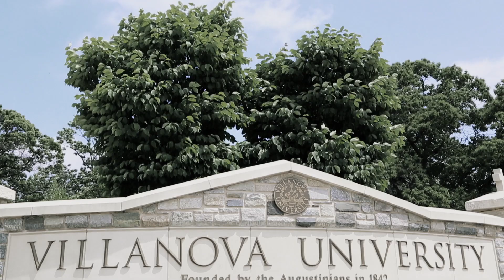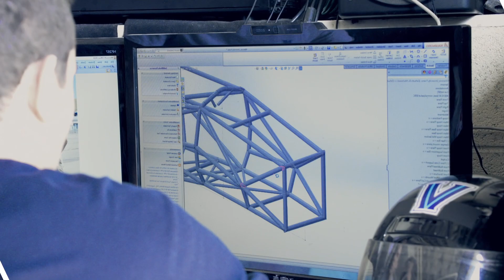An Augustinian Catholic Community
Villanova University's Augustinian Catholic tradition provides a distinctive landscape, top-ranked academics and a commitment to service and our community.